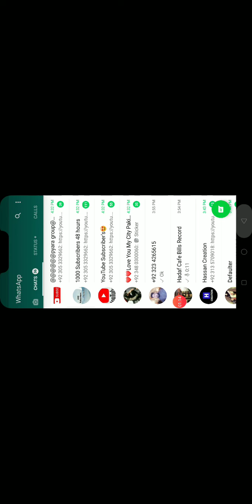Tahir Khan full vedio about the Huznoor